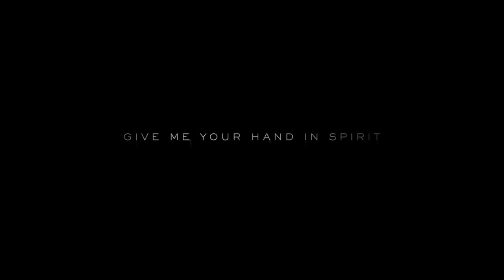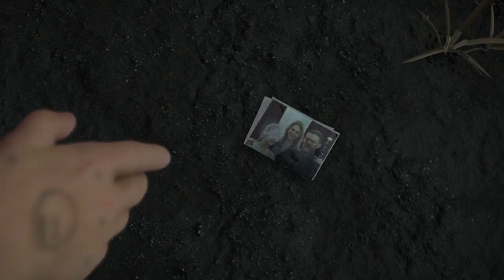DeathStranding Gameplay Review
all friends support please

Google pay : tgfilms1@okicici